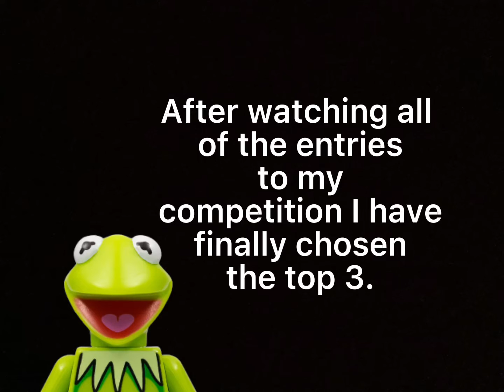The contest results